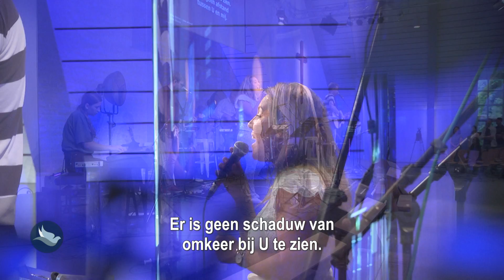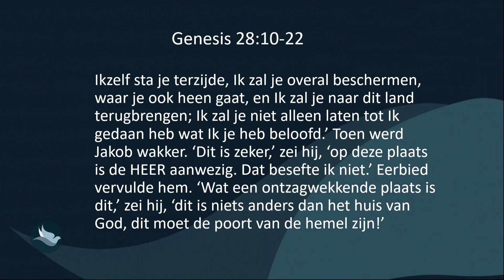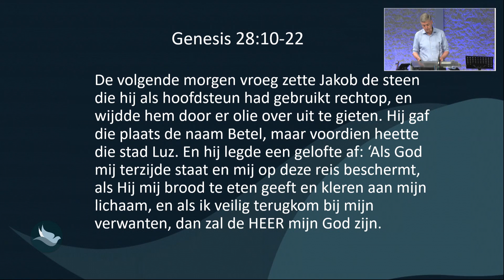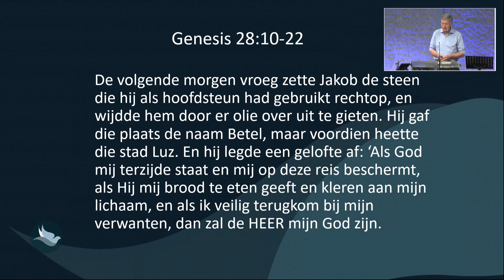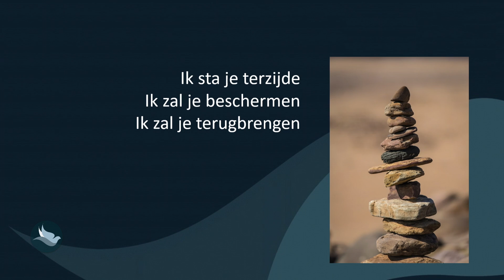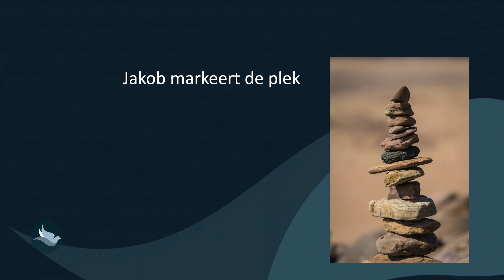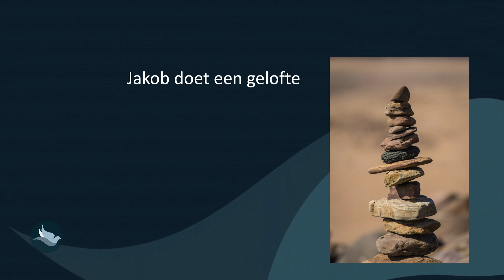Gods belofte en onze gelofte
Welkom op de livestream van de Kerk van de Nazarener Zaanstad.

Elke zondagochtend om 10:30 uur zenden wij live onze diensten uit.

Deze dienst ging het over: 1 Korintiërs 11:17-34.
Paulus was niet te spreken over hoe de gemeente de maaltijd van de Heer vierde. Het doel van de maaltijd was om de eenheid van de gemeente te vieren, maar nu werden in de viering juist de maatschappelijke verschillen tussen meesters en slaven en armen en rijken bevestigd. Jezus Christus is voor iedereen gestorven en opgestaan. De viering van het avondmaal is de viering van de familie van Jezus Christus waarin iedereen aan elkaar gelijk is.

Wil je reageren? Ga naar en laat een comment achter.

Connect met Kerk van de Nazarener Zaanstad

Onze gegevens:
Zuideinde 22-26
1541 CD Koog aan de Zaan
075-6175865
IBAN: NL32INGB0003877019